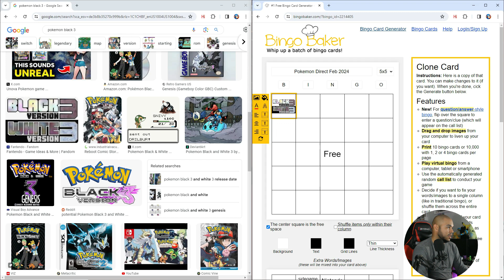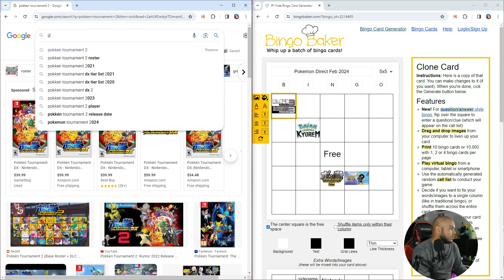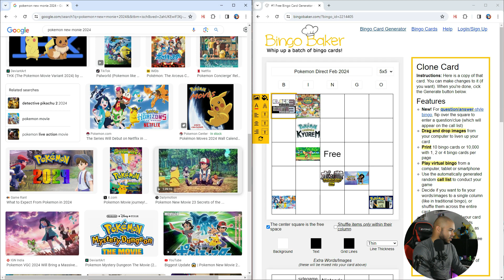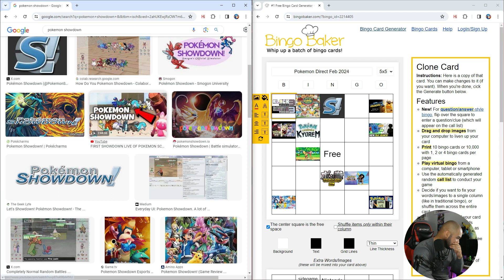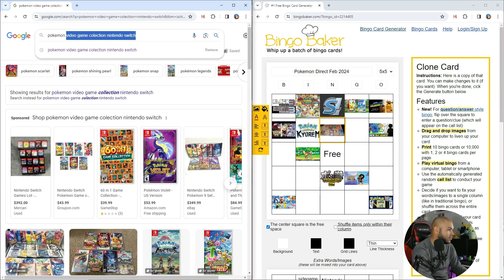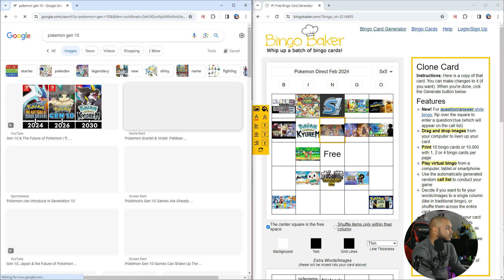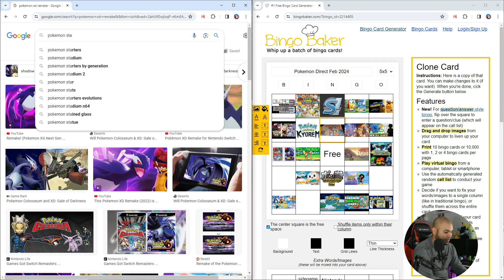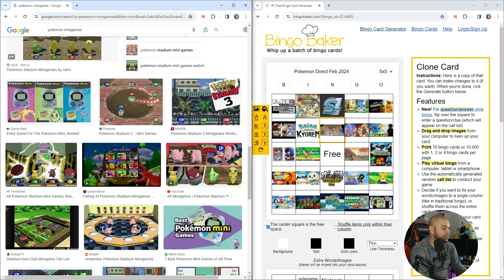POKEMON DIRECT 2024 PREDICCIONES BINGO